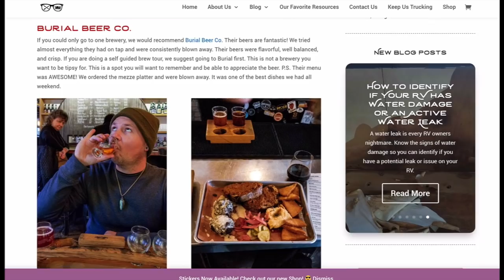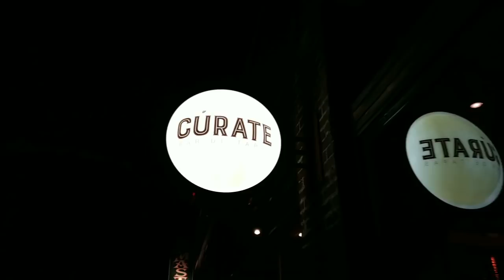Best Places to Eat and Drink | Asheville NC | RV Living Full Time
One of the best parts of RV living is getting to explore fun places like Asheville NC. We take you on a food and beer tour showing you the best places to eat and drink in and around downtown Asheville. Join us on our foodie adventure in our latest RV travel vlog.

⛽️💰 Earn cash back on fuel with GetUpside app 🚐
It's totally FREE and there are gas stations nationwide offering cashback on fuel. Get an additional $0.15 back PER gallon when you sign up with code QSB5P 💥

⬇️ Products We ♥ for Full-Time RV Life
The Dyrt - The #1 Camping App 🏆 Plan your Route, get discounts, win prizes!
National Parks Passport 🔖